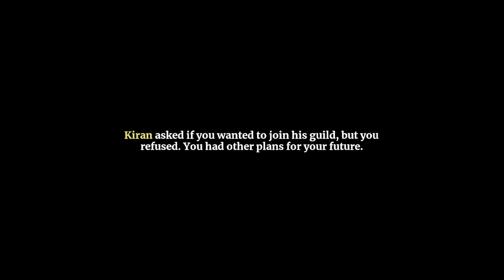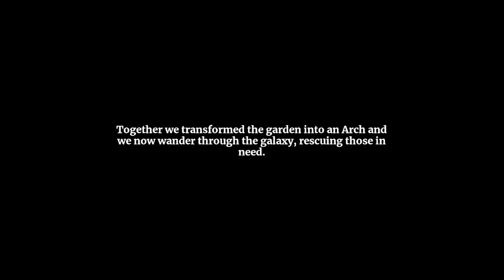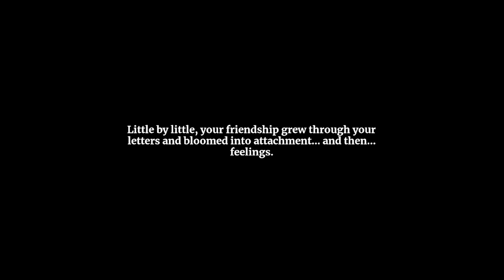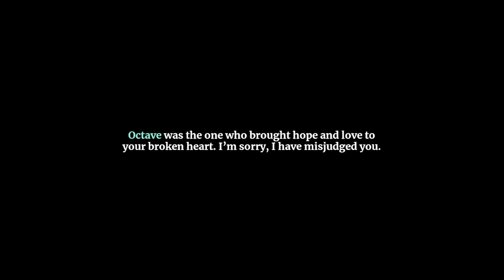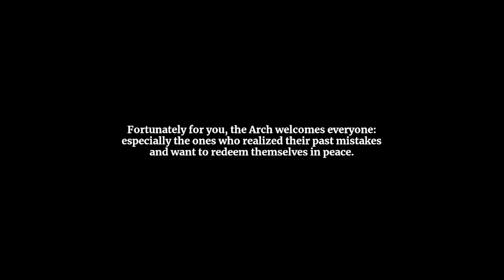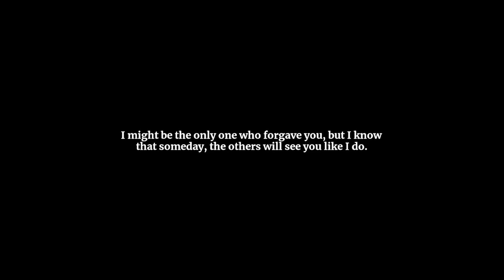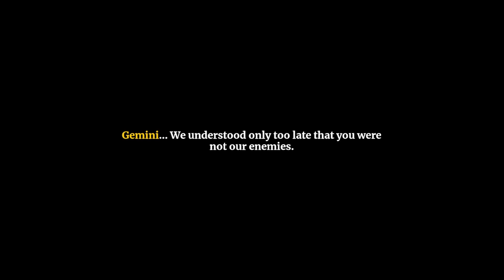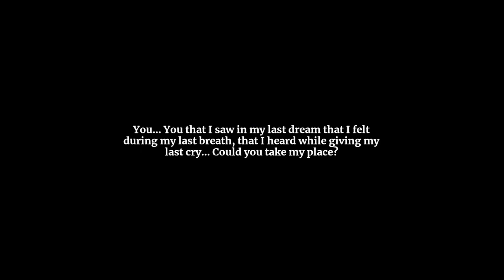Astral Ascent - All Bosses + All Endings (+Secret Ending)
Choose one of four heroes and explore the Garden, an astral prison guarded by 12 powerful mystical bosses: the Zodiacs. Challenge them with dozens of unique spells and faithful friends by your side to unfold the story of this platform roguelite with lightning fast combat.

[00:00] Taurus
[02:39] Virgo
[04:44] Capricorn
[07:31] Sagittarius
[10:07] Leo
[12:12] Aries
[14:30] Cancer
[16:30] Scorpio
[19:14] Pisces
[21:15] Aquarius
[25:05] Gemini
[28:47] Libra
[32:24] Pegasus
[33:13] Monoceros
[33:44] Hydra
[34:29] Draco
[34:57] Sculptor
[35:42] Lupus
[36:26] Praxis
[37:32] Bodyboulder
[38:22] Tasmos
[39:14] Ophiuchus [Final Boss]
[45:57] Ending 1 (True Ending)
[47:05] Ending 2 (Yamat Ending)
[47:45] Ending 3 (Kiran Ending)
[48:21] Ending 4 (Octave Ending)
[49:01] Ending 5 (Ayla Ending)
[49:38] Ending 6 (Calie Ending)
[50:14] Ending 7 (Taurus Ending)
[50:48] Ending 8 (Virgo Ending)
[51:30] Ending 9 (Capricorn Ending)
[52:09] Ending 10 (Sagittarius Ending)
[52:53] Ending 11 (Leo Ending)
[53:34] Ending 12 (Aries Ending)
[54:17] Ending 13 (Cancer Ending)
[55:00] Ending 14 (Scorpio Ending)
[55:45] Ending 15 (Pisces Ending)
[56:27] Ending 16 (Aquarius Ending)
[57:04] Ending 17 (Gemini Ending)
[57:40] Ending 18 (Libra Ending)
[58:26] Ending 19 (Ophiuchus Ending / Secret Ending)